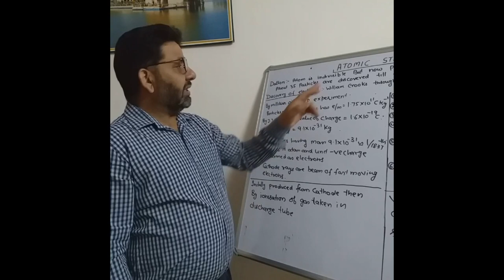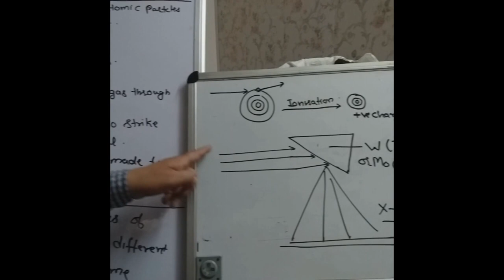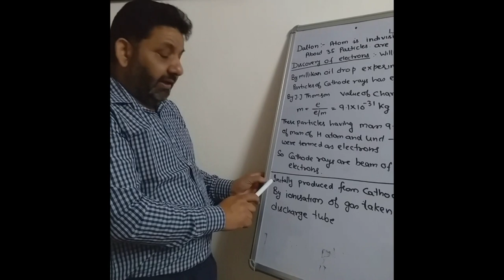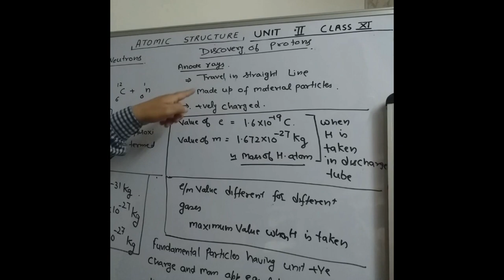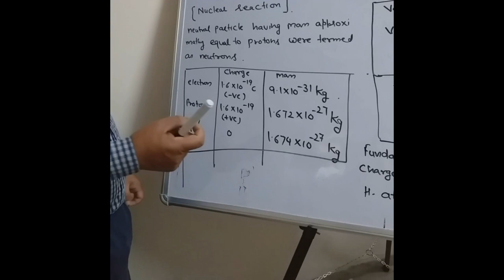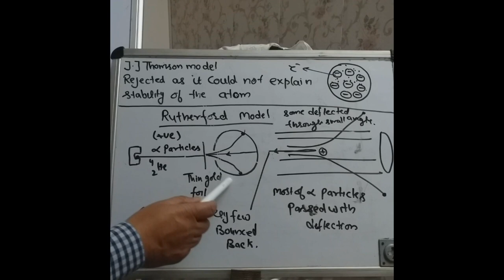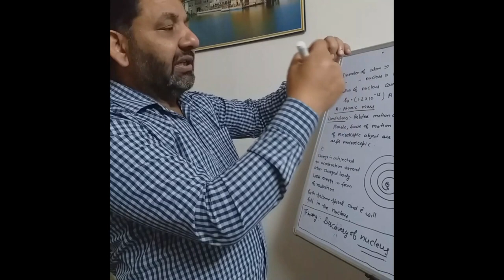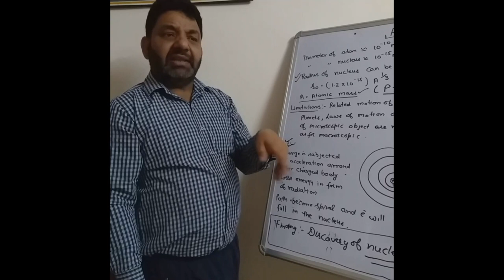Discovery of fundamental particles